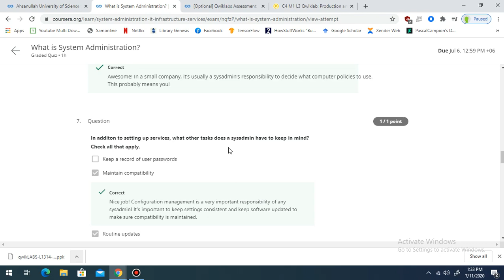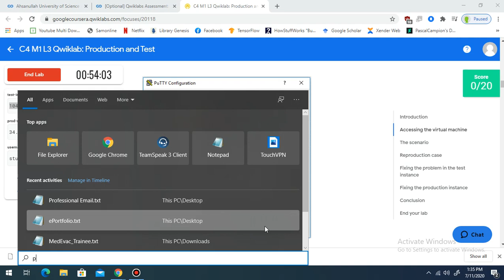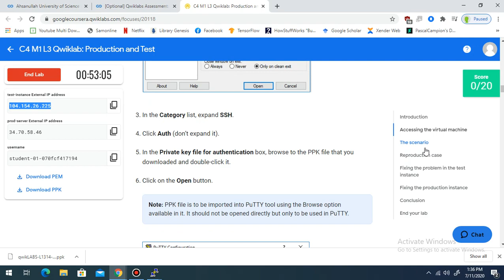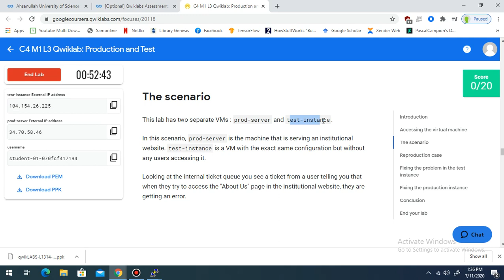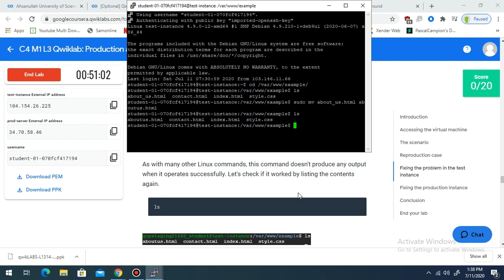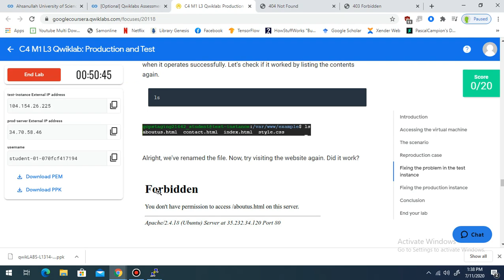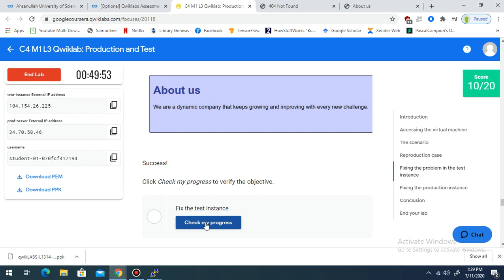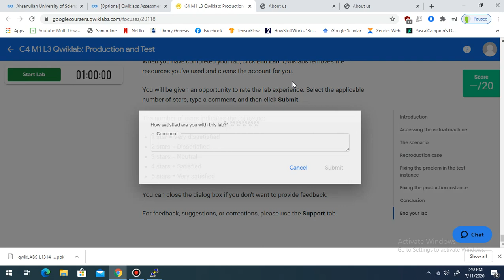System Administration and IT Infrastructure Services | Coursera | Qwiklabs | Solutions | Week #1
Course: Google IT Support
Module 4:System Administration and IT Infrastructure Services
Introduction to System Administration and IT Infrastructure Services Week #1